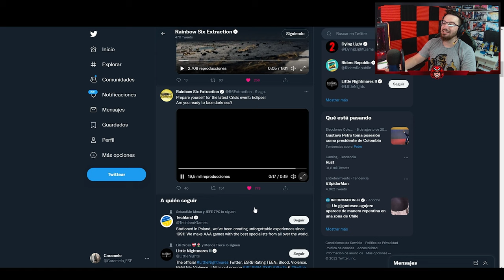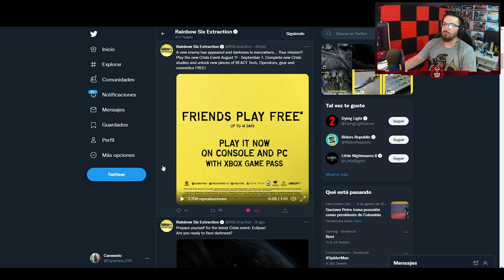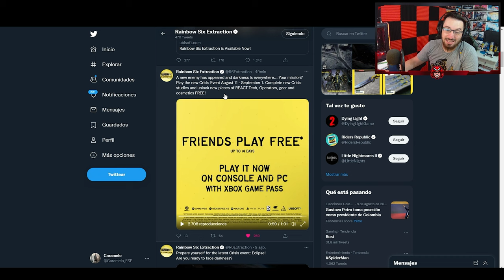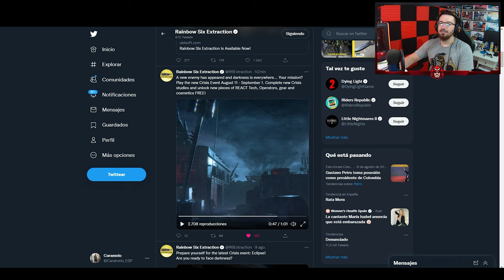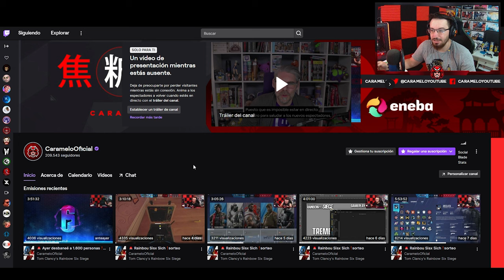🟨 NUEVO PERSONAJE, TRAILER y FECHA EVENTO "ECLIPSE" | Caramelo Rainbow Six Extraction Gameplay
✅ NUEVO PERSONAJE, TRAILER y FECHA  EVENTO "ECLIPSE" en este vídeo de Rainbow Six Extraction.

Rainbow Six Extraction, desarrollado por Ubisoft Montreal y editado por Ubisoft para PC, PlayStation 4 y Xbox One, es una nueva entrega de la saga de acción y disparos Rainbow Six con cooperativo para hasta tres jugadores que deberán sobrevivir a la infección de una amenaza alienígena, sigue la historia del evento Outbreak, uno de los mayores y mejores eventos que ha habido en Rainbow Six Siege.

A medida que la amenaza crece, nuestros operadores se preparan para enfrentarla. En Extraction, Rainbow Six, está bajo las órdenes de REACT. Su misión: Aprender sobre el enemigo, detener su propagación a toda costa... y no dejar a nadie atrás.

Tom Clancy's Rainbow Six® Extraction es un FPS táctico cooperativo de 1 a 3 jugadores.
Los agentes de Rainbow Six luchan contra un mismo enemigo: la letal amenaza de las arqueas. Reúne a tu equipo y arriésgalo todo en las zonas de contención. El conocimiento, la cooperación y el enfoque táctico serán tus mejores armas contra esta letal amenaza. Forma equipo y juégatelo todo contra este desconocido enemigo.